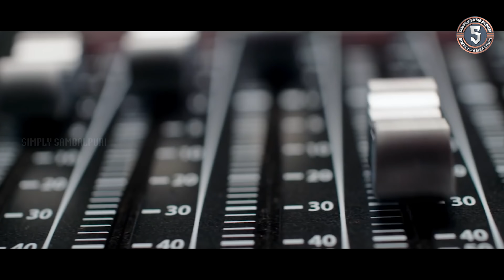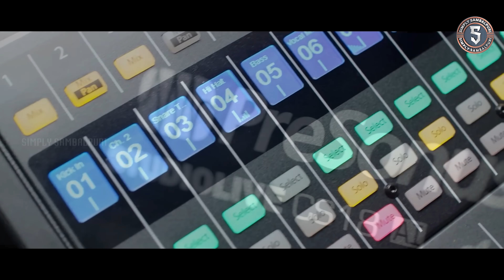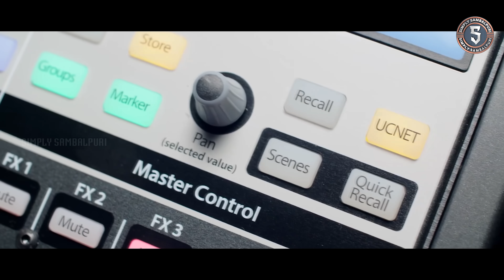Rasaali | Archana Padhi & Sameer | New Sambalpuri Song🔥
RASAALI | ARCHANA PADHI & SAMEER | SAMBALPURI SONG

Your Favourite Channel Panabeda Film studio is now with new Avtar as Simply Sambalpuri. Presenting you it's new Sambalpuri Song 'RASAALI' sung by Archana Padhi & Sameer Luha musically arranged by Hemanta Kathar.

✽ 𝙎𝙞𝙣𝙜𝙚𝙧 : Archana Padhi & Sameer Luha
✽ 𝙇𝙮𝙧𝙞𝙘𝙨 : Balabhadra Sagar
✽ 𝙂𝙚𝙣𝙧𝙚 : Romantic & Dance
✽ 𝘾𝙖𝙩𝙚𝙜𝙤𝙧𝙮 : Music
✽ 𝙇𝙖𝙣𝙜𝙪𝙖𝙜𝙚 : Sambalpuri
✽ 𝙋𝙧𝙤𝙙𝙪𝙘𝙚𝙧 : Basanta Kumar Bisoi
✽ 𝘿𝙪𝙗𝙗𝙞𝙣𝙜 & 𝙈𝙞𝙭𝙞𝙣𝙜 : Ghumura Studio
✽ 𝙀𝙙𝙞𝙩𝙞𝙣𝙜 & 𝙂𝙧𝙖𝙥𝙝𝙞𝙘𝙨 : Chandan ( TIG )
✽ 𝙋𝙤𝙨𝙩 𝙋𝙧𝙤𝙙𝙪𝙘𝙩𝙞𝙤𝙣 : Star Studio ( TIG )
✽𝘽𝙖𝙣𝙣𝙚𝙧 : Panabeda Film Studio
✽ 𝘾𝙧𝙚𝙖𝙩𝙞𝙫𝙚 𝙃𝙚𝙖𝙙 : Ranjan Hati
✽ 𝙋𝙪𝙗𝙡𝙞𝙘𝙞𝙩𝙮 𝙙𝙚𝙨𝙞𝙜𝙣𝙚𝙧 : Bolangir Boyz
✽ 𝗦𝗽𝗲𝗰𝗶𝗮𝗹 𝗧𝗵𝗮𝗻𝗸𝘀 : Remish Kumar

Your Querry
archana padhi
archana padhi new
sambalpuri song

               -ANTIPRAGY WARNING-
This content is Copyright to Simply Sambalpuri. Legal action will be taken against those who violate the copyright of the following material presented!